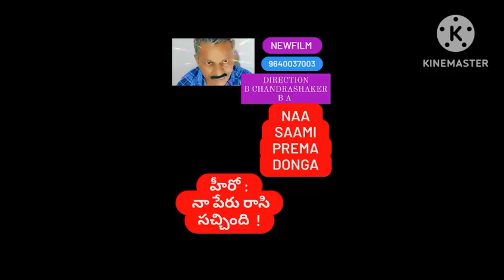💖 పేరు రాసి చనిపోయింది నా తప్పు ఏముంది💚 9640037003💖💚